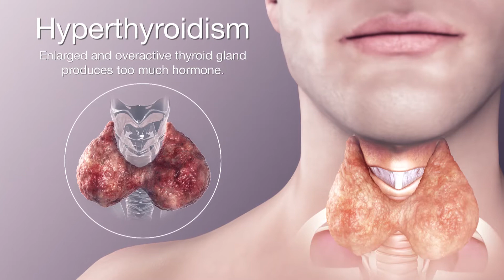L-Tyrosine Benefits for Energy, Focus and Motivation.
L-tyrosine is an amino acid supplement that is used for improving energy, motivation and focus. L-tyrosine is a chemical precursor to the neurotransmitter dopamine, norephinephrin and epinephrine (adrenaline). It is popular as a pre-workout supplement and nootropic because of it’s dopamine-boosting effects.

However, beware, there are some crucial things you should know before taking L-tyrosine so that you can get the most out of your experience with it. This video will cover l-tyrosine benefits, dosage, what to pair with it to optimize it’s effects, my personal review, and what to be careful of if you do decide to take L-tyrosine.

Video Summary:
01:37/ What is L-tyrosine?
02:29/ L-tyrosine benefits
03:00/ L-tyrosine and dopamine production
04:03/ Biohacking the L-tyrosine pathway for best results
07:29/ L-tyrosine dosage
08:31/  L-tyrosine warning for thyroid hormones
10:45/ Less stimulating alternatives to L-tyrosine

♥ Ready to boost your dopamine levels the natural way? Check out TransZen, a comprehensive formula designed to boost neurotransmitters such as dopamine and serotonin to keep you motivated, focused and happy.